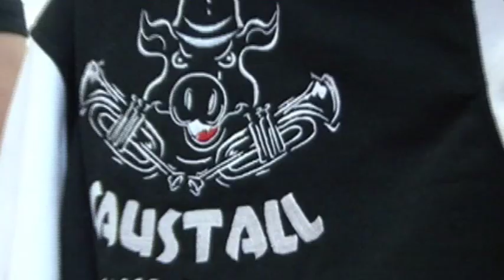Programmausschnitte des Schwarzwaldfestes der Blasmusik in Hochemmingen 2019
Beim Schwarzwaldfest traten 7 Musikvereine oder Blasmusikkapellen auf. ebb kam sogar aus Österreich! Dieser Trailer zeigt einige Ausschnitte aus dem Programm!